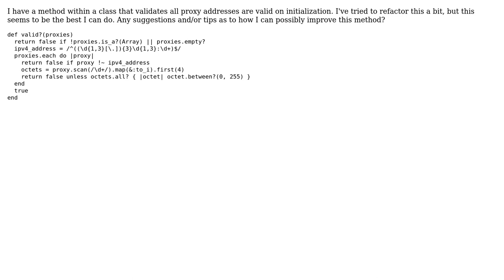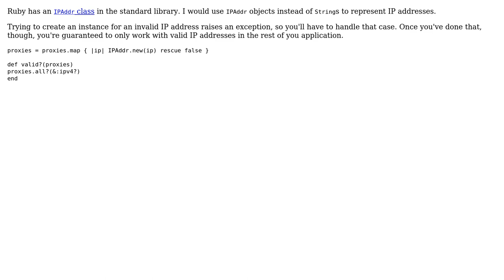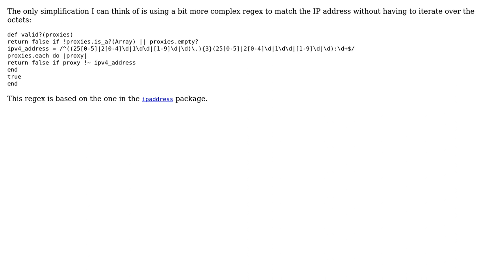Code Review: Validating a Collection of IPv4s (4 Solutions!!)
Code Review: Validating a Collection of IPv4s